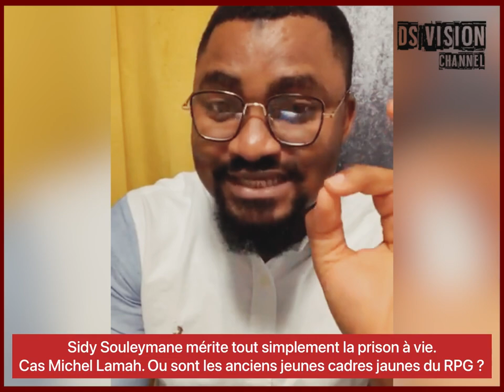SIDY SOULEYMANE. LE CAS MICHEL LAMAH. OU SONT LES ANCIENS JEUNE CADRES JAUNES DU RPG ARC-EN -CIEL?